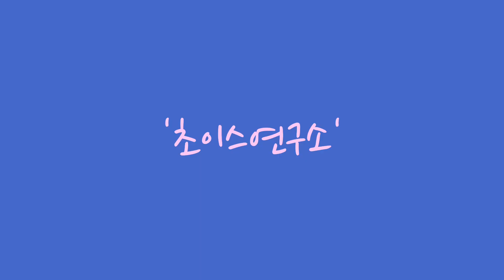(365)초이스연구소4탄#횡단3뱅크#되돌아오기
초이스 연구소의 4번째 추천 초이스입니다. 많은 시청부탁드립니다...^^